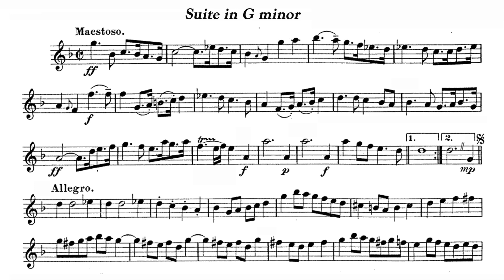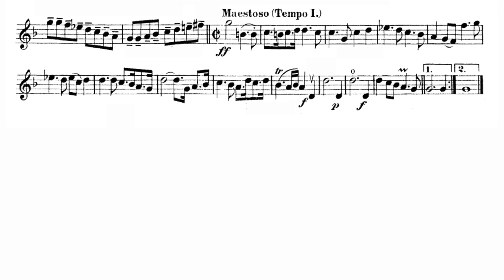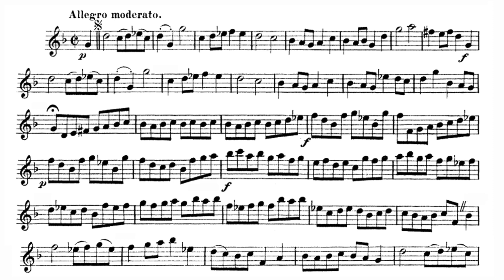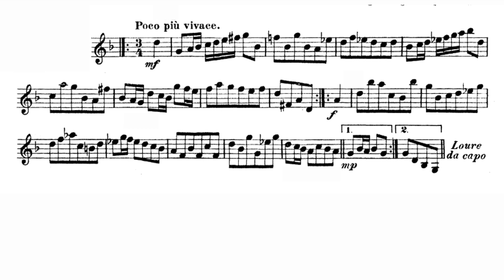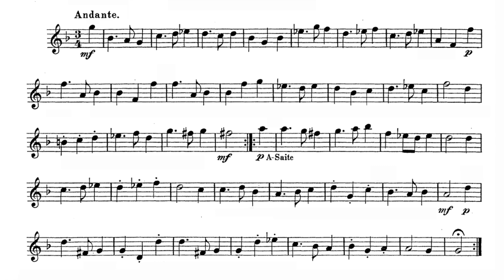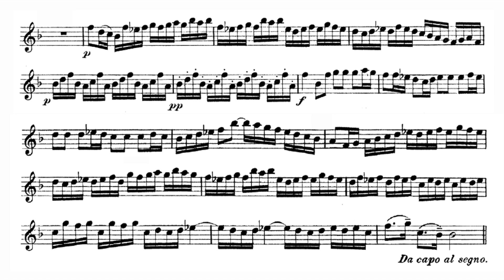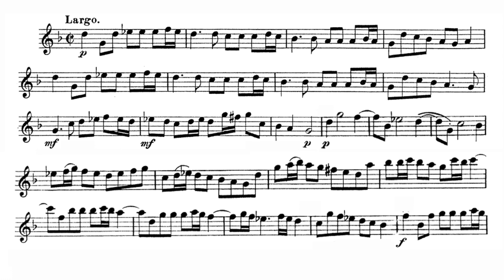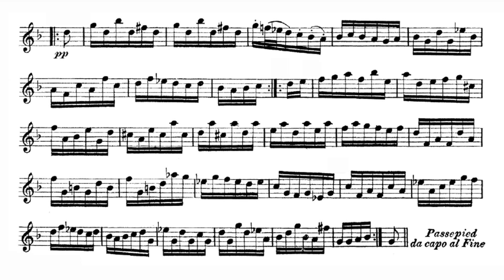Play the Violin sheet music with Arion Baroque Orchestra/ Bernhard Bach: Orchestral Suite No. 1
A=415Hz
Johann Bernhard Bach: Orchestral Suite No. 1 in G minor

Vn. Chantal Remillard
Barthold Kuijken & Arion Baroque Orchestra